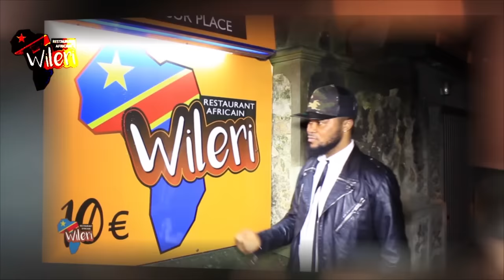KOFFI OLOMIDE Son Ex Guitariste CHRISTIAN SHENGEN Asali Lisusu Ba Révélation ATINDA NGAYI NA SALA..!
information en Temps réel avec NOLY TAMBU Le Sage, Reportage, Promotion, Publicité et Maître de soirée - cérémonie Contactez-nous au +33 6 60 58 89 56